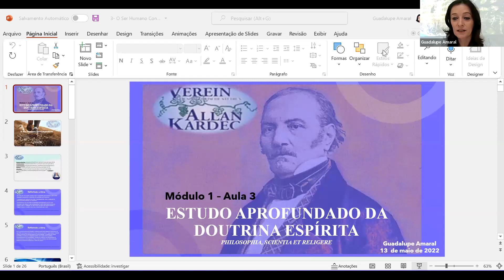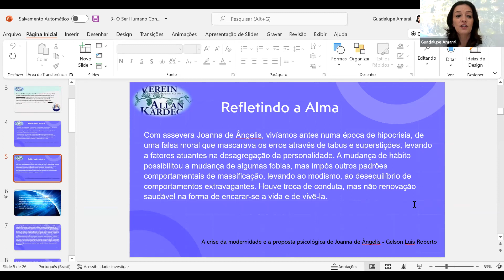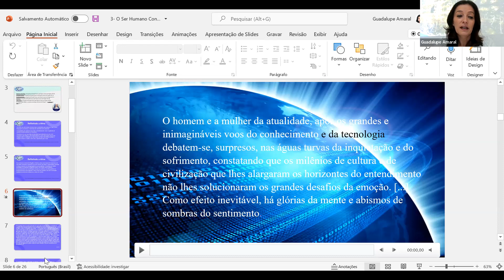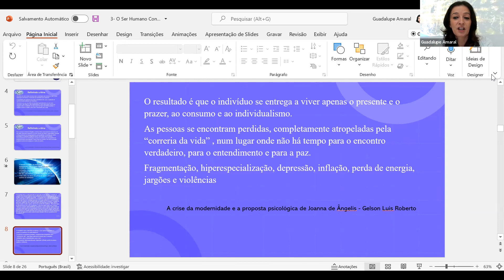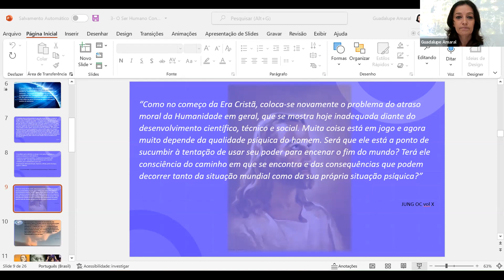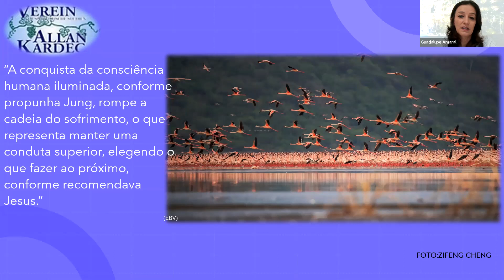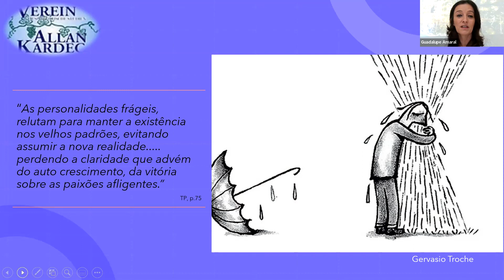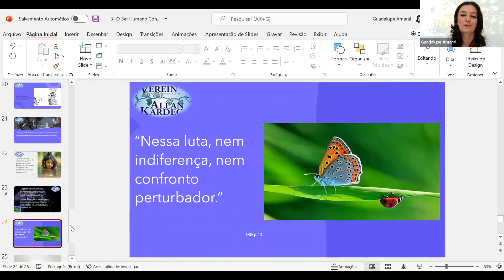EADE 1-3 O ser contemporâneo - Guadalupe Amaral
VAK - Módulo 1-3, Estudo Aprofundado do Espiritismo,
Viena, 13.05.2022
O ser contemporâneo - Dra. Guadalupe Amaral